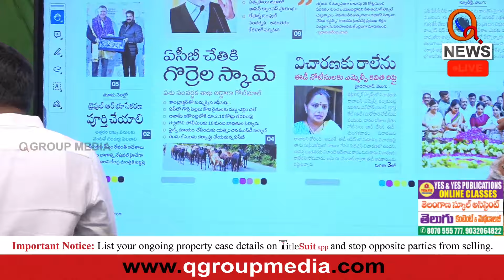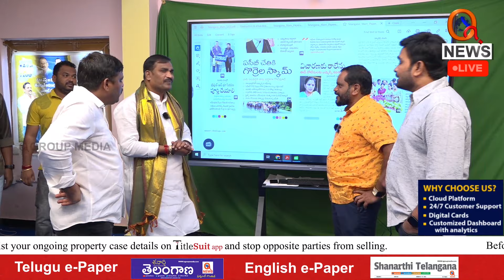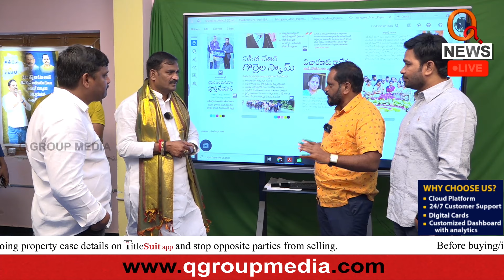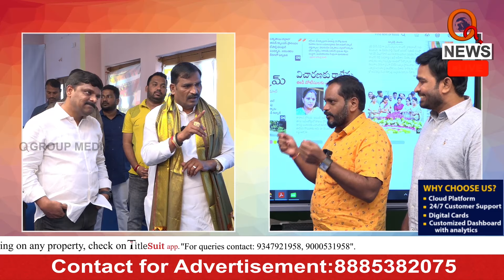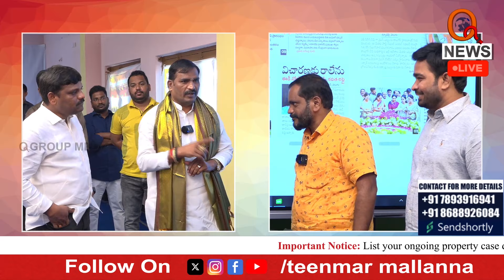ఆలేరులో ఎంతమంది గొల్లకురుమలు కోటీశ్వరులు అయిండ్రు. Teenmarmallanna I Shanarthi Telangana e-paper